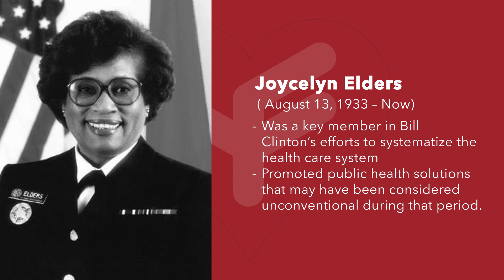HealFast | Honoring African American Medical Professionals & Pioneers for Black History Month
Honoring those who have paved the way in the face of adversity and left lasting progress and achievements; HealFast celebrates Black History Month for our unsung heroes in the Medical Community!